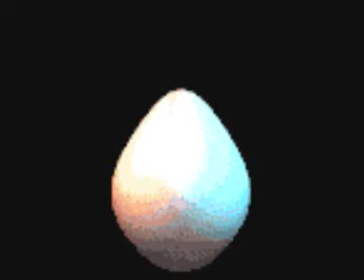manu chao - bongo bong (neeroel video edit)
Check deze als je in bent voor augurk